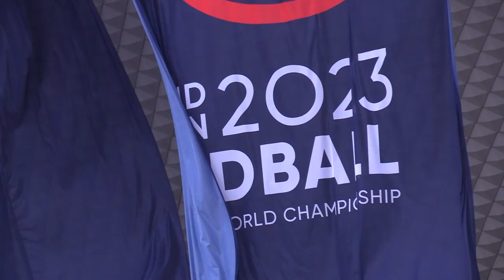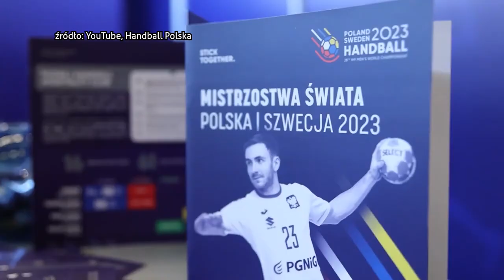Ostatnie bilety na MŚ w piłce ręcznej 05.01.2023